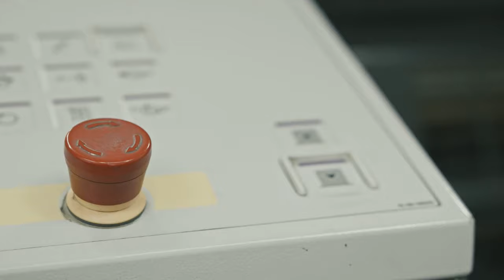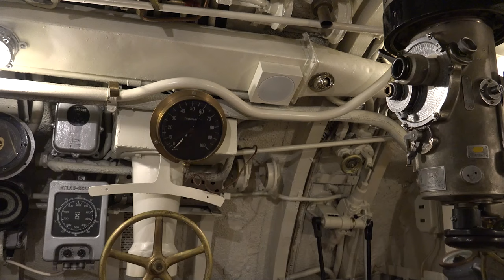Come I Marinai Vivono In Un Sottomarino Per Tre Mesi Senza Impazzire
Immaginate di vivere 180 giorni senza luce solare, chiusi in uno spazio limitato, obbedendo umilmente agli ordini della leadership e non potendo scappare nemmeno nel caso di minaccia diretta alle vostre vite. Non si tratta dei prigionieri di un carcere, ma dei marinai di sottomarini. I marinai, infatti, devono vivere per mesi all'interno di una botte di ferro. Guardate questo video per scoprire come riescono i marinai di sommergibili a mantenere la tranquillità in tali condizioni, cosa rallegra la vita di marinai e ufficiali, e perché, con tutte le difficoltà, il servizio sui sottomarini nucleari è considerato il più prestigioso della marina.